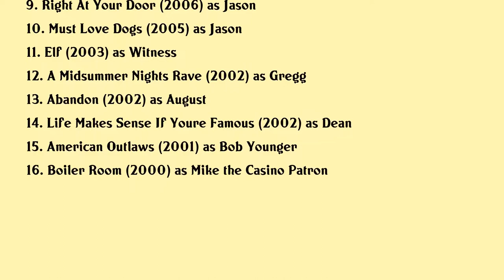Will McCormack Movies list Will McCormack| Filmography of Will McCormack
Will McCormack Full Movies List Filmography of Will McCormack

Latest movies of Will McCormack are:

1. The Wind Fisherman
2. A Wrinkle In Time
3. Alex Of Venice
4. Electric Slide
5. Among Ravens
6. Here Comes The Night
7. Celeste Jesse Forever
8. Stories Usa
9. Right At Your Door
10. Must Love Dogs
11. Elf
12. A Midsummer Nights Rave
13. Abandon
14. Life Makes Sense If Youre Famous
15. American Outlaws
16. Boiler Room

Complete list of movies acted by Will McCormack are in this video.

Please Comment down your favorite movie of Will McCormack